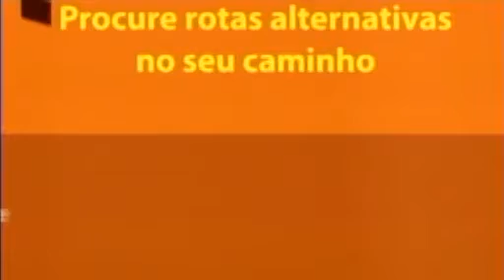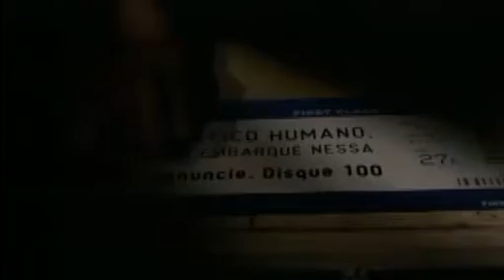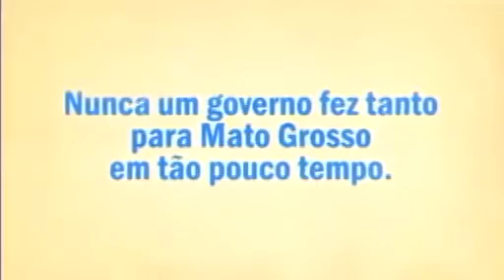Governador Silval Barbosa desabafa e rebate críticas sobre atrasos nas obras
Íntegra - Confira nesta edição uma entrevista especial com o secretário de Receita de Várzea Grande, Luis Fernando Botelho, revela as ações da pasta, a exemplo das medidas adotadas para garantir mais arrecadação do IPTU e como a prefeitura está trabalhando para evitar registros de inadimplência. Além disso, ele trata sobre a nota várzea-grandense, iniciativa que deve premiar os contribuintes que exigirem o documento aos comerciantes da cidade. Uma retrospectiva sobre o andamento das obras da Arena Pantanal, assim como o desabado do governador Silval Barbosa (PMDB) às constantes críticas que está sofrendo sobre os atrasos na entrega das obras da Copa-2014. Assista estes e outros destaques no RDTV desta segunda (03).